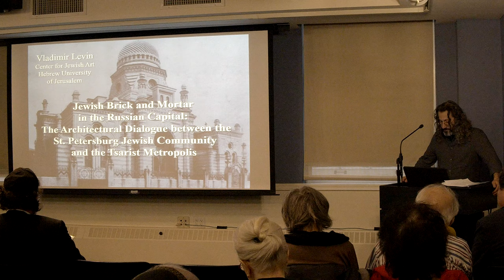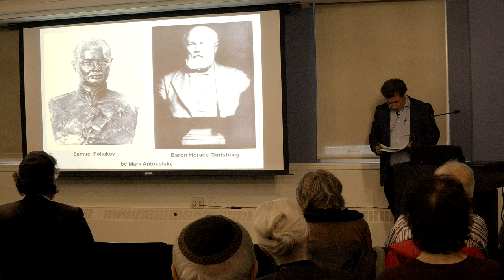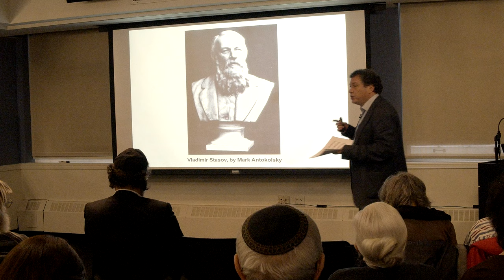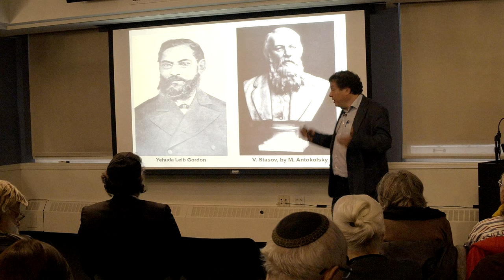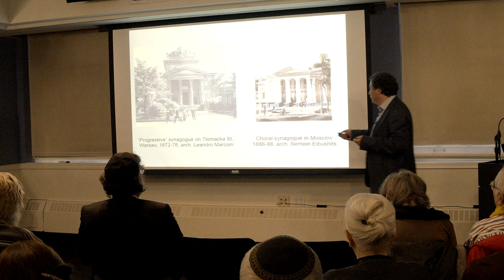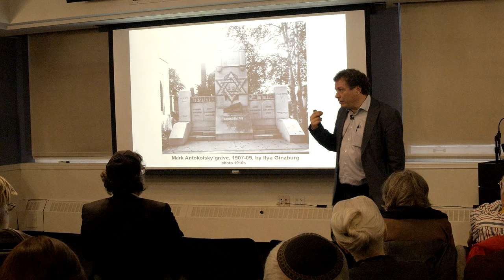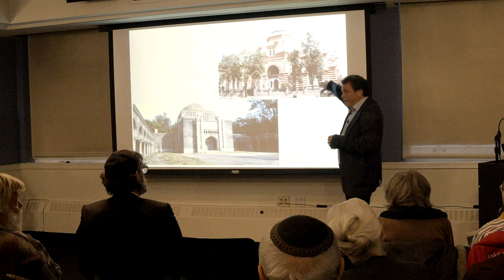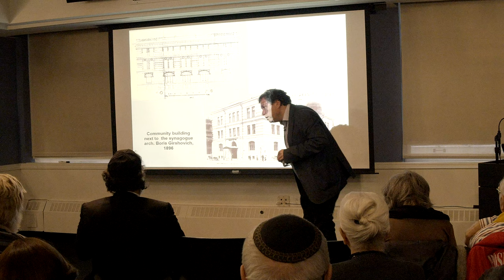Jewish Brick and Mortar in the Russian Capital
Tuesday Feb 18, 2020 3:00pm

In this lecture, Dr. Vladimir Levin will consider the uneasy relationship between the architectural oeuvre of the Jewish community and the capital city of the Russian Empire. Although concentrating on St. Petersburg, the talk will address questions and problems that many Jewish communities in European and American cities had to wrangle with. Every Jewish community that settled in a large or small city had to decide how to represent itself vis-à-vis that city, how prominent and visible should their representation should be; what are the ways to express Jewishness in the general cityscape and which means should be employed toward achieving this goal. The lecture will discuss how the Jews of St. Petersburg and their non-Jewish allies looked for a style that was best suited for marking their presence in the city, and how a unique convergence of architecture and manuscript illuminations was created to that end.

Dr. Vladimir Levin is the Director of the Center for Jewish Art at Hebrew University of Jerusalem. Born in St. Petersburg, he holds a Ph.D. from the Hebrew University. He authored From Revolution to War: Jewish Politics in Russia, 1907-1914 (in Hebrew, 2016) and co-edited Synagogues in Lithuania: A Catalogue (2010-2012). In 2017 he co-authored with Sergey Kravtsov the book Synagogue in Ukraine: Volhynia, and currently works on the book of Jewish heritage in Siberia with Anna Berezin. He also published 120 articles and essays about social and political aspects of modern Jewish history in Eastern Europe, synagogue architecture and ritual objects, Jewish religious Orthodoxy, Jewish-Muslim relations, Jews and Jewish politics in Lithuania, Russian architecture in the Holy Land, history of East-European Jewish communities etc.

Dr. Levin headed numerous research expeditions to documents synagogues and other monuments of Jewish material culture in eastern and central Europe and lead several research projects in the field of Jewish Art, the most important of which is the creation of the Bezalel Narkiss Index of Jewish Art – the world’s largest digital depository of Jewish heritage.